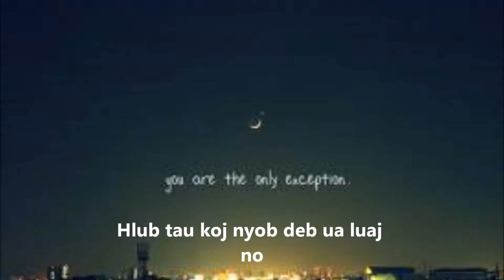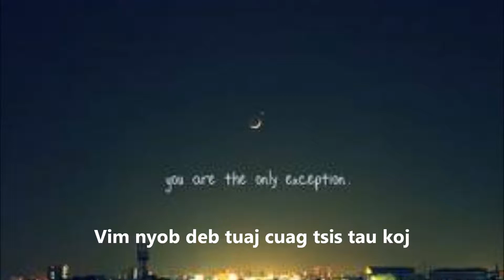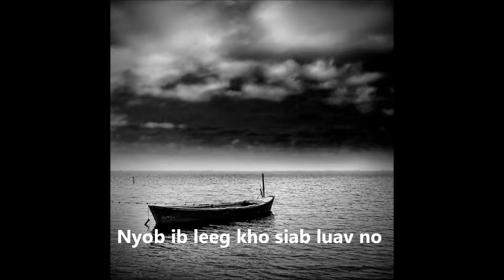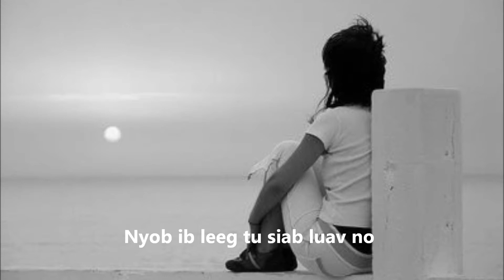Nyob Ib Leeg